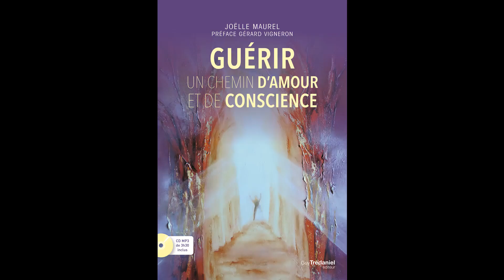Renouer avec le père sécurisant - Soignez les blessures liées au père avec music et Joëlle Maurel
Bonjour,
Durant cette méditation vous allez pouvoir soigner les souffrances de votre enfant intérieur, qui ont été occasionnées par ton père, puis vous rencontrerez l’archétype du masculin sacré, capable d’être là lorsque vous en avez besoin et capable de vous donner de la force, un sentiment de sécurité, de la confiance en vous tout en vous plaçant les limites nécessaires à votre sécurité.
Bien évidemment, il est possible que pendant ce voyage des souvenirs négatifs ou traumatiques remontent et que des émotions apparaissent. Je vous conseille de les accueillir, de les retraverser avec moi afin de mieux les apaiser ensuite.
Cette méditation, pour vous aider efficacement sur votre chemin de guérison, doit être faites plusieurs fois.
Il est complémentaire à celui à faire ou que vous avez déjà fait pour soigner les blessures liées à votre mère.
Je vous souhaite un bon travail sur vous-même.
Affectueusement.

Cela vous permettra d'être informé instantanément de la mise en ligne des nouvelles vidéos.

Aussi modeste soit votre don, cela aidera l’association Espace Harmonie et Joëlle Maurel à continuer de vous offrir des vidéos gratuites sur youTube.
Merci d’avance.

Découvrez tous mes ouvrages :
- Guérir : un chemin d'amour et de conscience
- Pleinement vivant
 - S'autoriser à cheminer vers soi : Psychologie spirituelle
- Heureux...tout un art ! : Cultiver la sagesse et donner un sens à sa vie
 - Pleine conscience : Mon expérience de 10 jours de méditation silencieuse
 - Relaxation et méditation guidée : Développer des énergies de guérison par la détente du corps, la pensée positive et la visualisation
 - La puissance de guérison de l'esprit : Méditation guidée pour soulager la douleur et aider le cœur à guérir.
- - Soignez avec la méditation et la relaxation
Vous trouverez les livres aux Editions Guy Trédaniel, à la Fnac, Amazon, Espace culturel Leclerc mais vous pouvez les commander chez votre libraire.

 Avertissement : Nous attirons l’attention sur le fait que malgré les bienfaits d’une pratique régulière de la méditation et de la relaxation, il est essentiel, en cas de maladie, douleur ou autres symptômes physiques ou psychiques, de consulter son médecin et de suivre le traitement médical approprié à son état de santé. En aucun cas les pratiques de la méditation et de la relaxation, associées à la visualisation et à la pensée positive ne peuvent suffire, à elles seules, à la guérison d’une maladie ou d’un problème de santé. L’origine de la maladie a de nombreuses causes.
 Pour guérir, il est nécessaire de soigner toutes ces causes. Il est souvent nécessaire, pour parvenir à la guérison, de comprendre que la maladie est un signal d’alarme destiné à attirer notre attention sur quelque chose dans notre vie qui ne va pas. La maladie peut être due à une blessure profonde de l’âme, un choc émotionnel, un oubli de soi, un épuisement, la psychogénéalogie et un lien de fidélité à une personne de notre famille, des blocages psycho-énergétiques, une mauvaise hygiène de vie, l’alimentation, le stress, etc… Les méditations et les relaxations guidées peuvent être un complément thérapeutique important pour comprendre le sens de sa maladie, soulager les douleurs, calmer les angoisses et le stress, détendre, apaiser et apporter du réconfort. En ce sens elles contribuent à la guérison et aident efficacement chacun sur ce chemin.